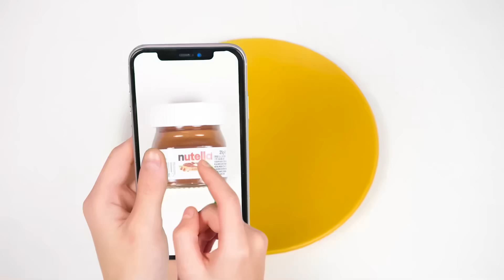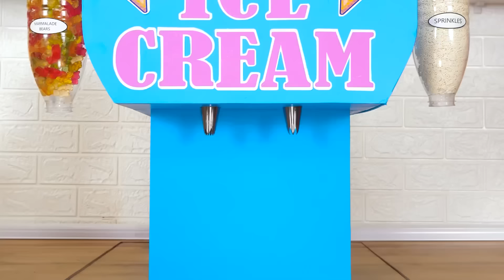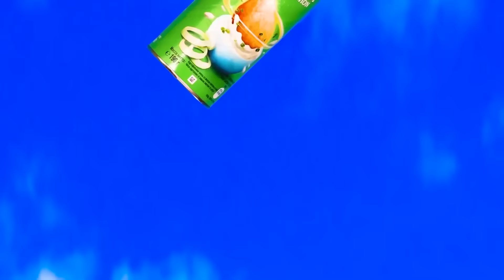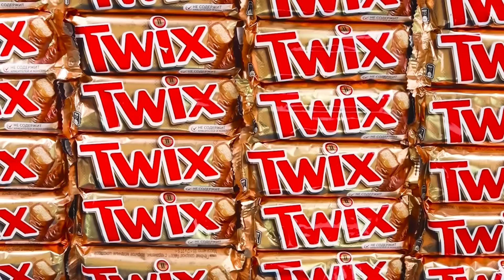Desafío De Comida Real vs. De Comida Chocolate | Guerra de Cocina por HAHANOM Challenge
¡A veces, las cosas de chocolate no son tan fáciles de distinguir de las reales! ¡Mira el nuevo desafío, será muy divertido!